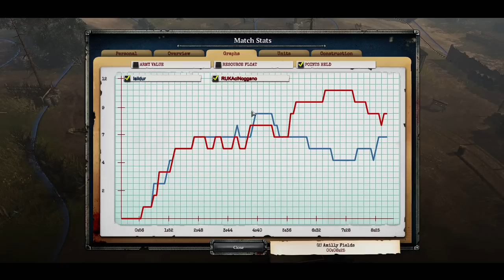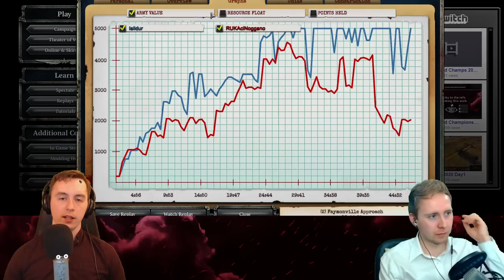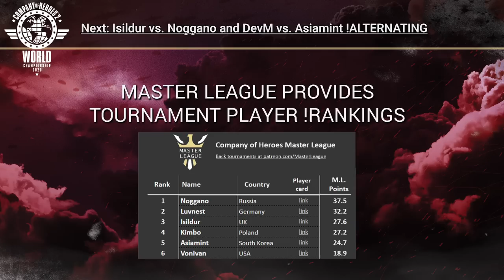World Champs 2020: the semi-finals were incredible! 4 hours of alternating games from BOTH series.